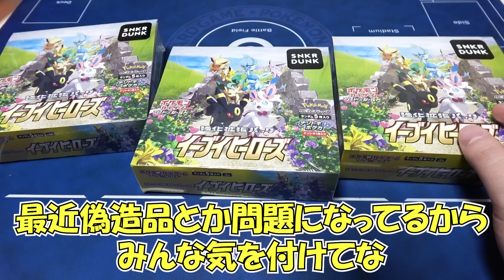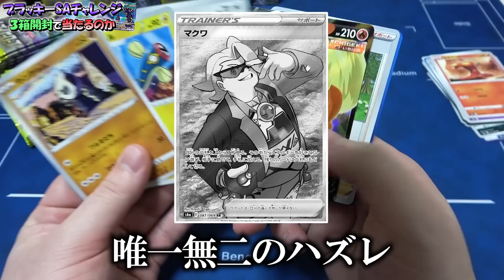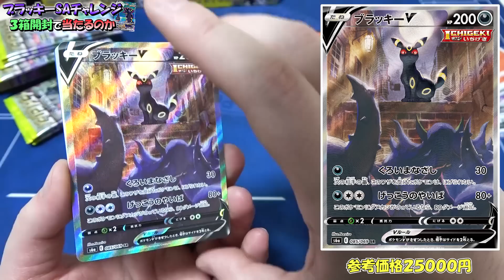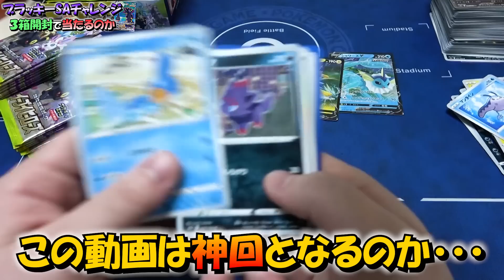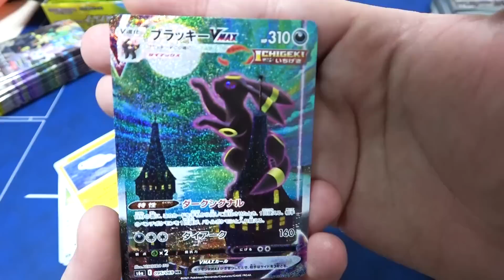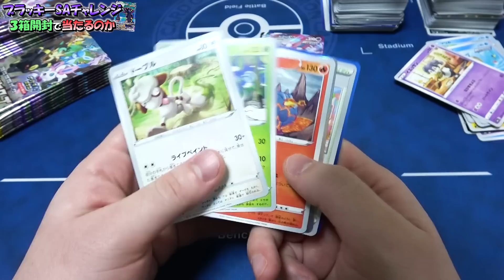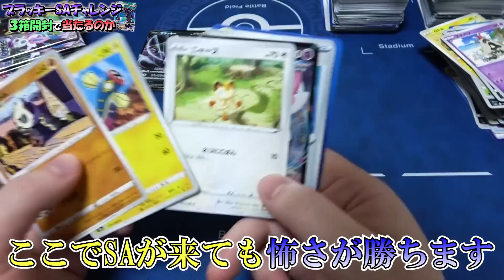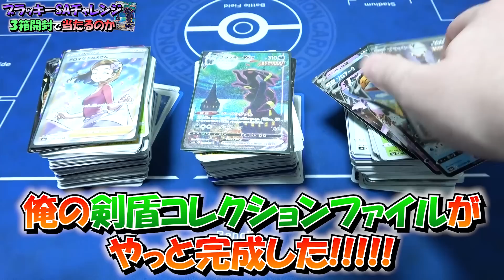【ポケカ】フリマアプリで激レアBOX『イーブイヒーローズ』を大量購入したから開封するぜぇええぇ！！【開封動画】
イーブイヒーローズ祭りじゃあああああああああああああああ！！

▼「スニダン」アプリDLはこちら
シングルカードの購入・販売手数料無料キャンペーン開催中！

34474K

▼「スカーレットex 1BOX & バイオレットex 1BOX」プレゼントキャンペーンを開催中！
その他 豪華景品が当たる！詳細はキャンペーンページをチェック！

※各キャンペーンは予告なく変更・中止・終了する場合がございますので、予めご了承下さい